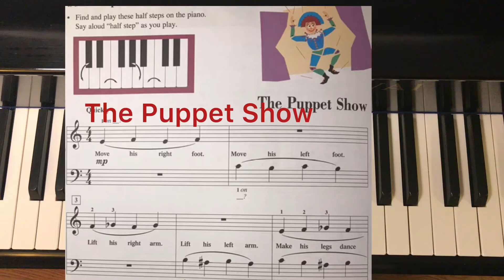The Puppet Show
Piano adventures lesson book 2A